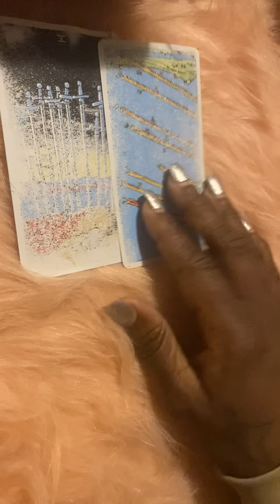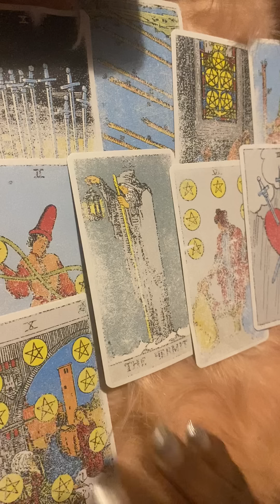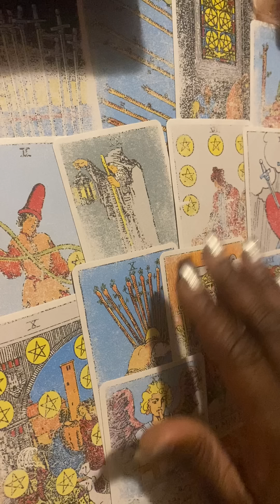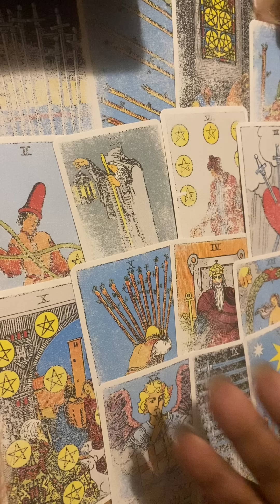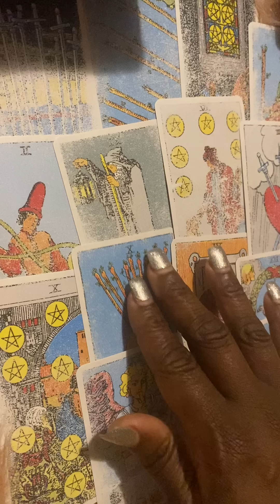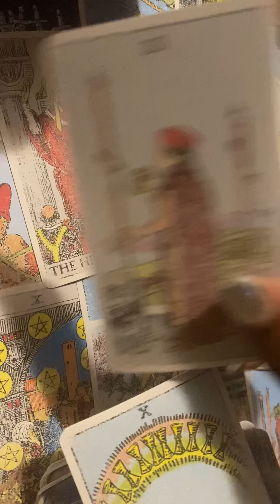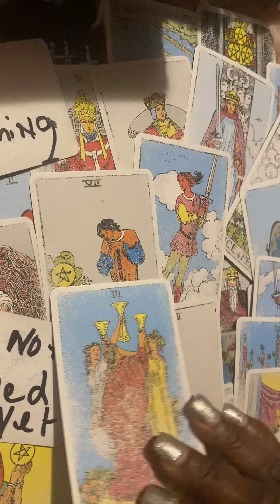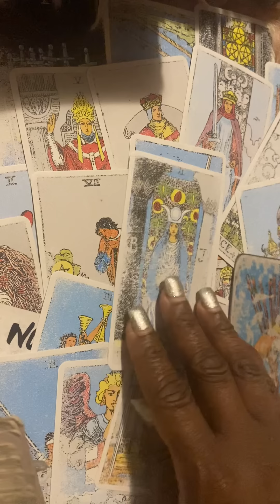2 PEOPLE WHO ARE CHILLING IS BEING IGNORED PLOTTING AND PLANNING TO GET MONEY 💰 OUT OF THIS BOSS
General message
$missqueenpents
1212
1212
Text for personal reading information
Use codes only because of scams